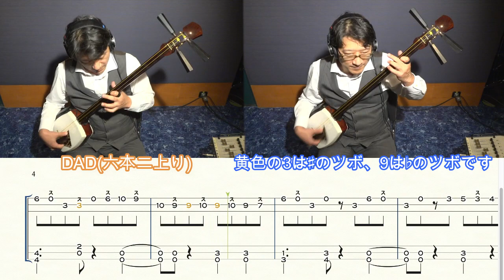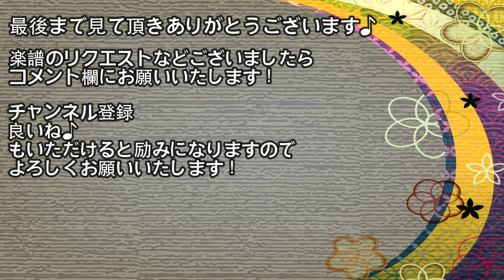[三味線楽譜付き] 『グッバイ宣言』津軽三味線で弾いてみた(Shamisen TAB) VOCALOID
カラオケで練習もできる！
フルコーラスの楽譜もあり！▼詳細はこちら！

グッバイ宣言/chinozo
調弦はDAD 六本二上りです。
1パートはメロディ、2パートはバッキングでアレンジしてありますので、
オケなしで三味線の二重奏でも大丈夫ですし、
ギターやヴァイオリン、琴など他の洋楽器、和楽器とセッションしてメロディを受け持たない場合には、
2パートのバッキングが重宝すると思います。
＊三味線TAB譜は、出版譜とは一部表記の方法が異なるところがあります。
＊3の黄色のツボは、文化譜の# のツボ、9の黄色のツボは、文化譜の♭ のツボになっています。

楽譜は、
ピアスコアから2021年9月リリースです。(2重奏の譜面です。)

フルコーラスの音源/カラオケも2021年9月リリースです。

知っている曲で津軽三味線を始めたい！
という御要望にお答えして、ポップスの曲をアレンジしています！